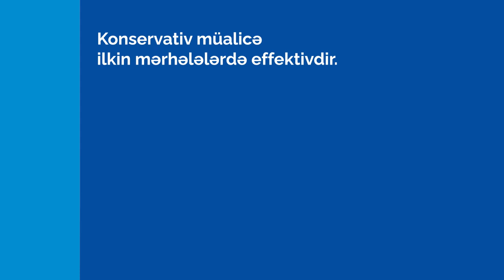Dizdə duzlaşma zamanı əməliyyatsız müalicə metodları | Dr Rəşad Zeynalov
- Diz ağrılarında soyuq, yoxsa isti tətbiqi düzgündür?
- Diz ağrısının konservativ müalicəsi necə aparılır?
- Süni oynaq maye inyeksiyaları nə zaman istifadə olunur?
- Diz oynağı ətrafı əzələlərin gücləndirilməsi məşqləri nələrdir?

Diz ağrıları haqqında danışdıq. Mövzuyla bağlı sualınız olarsa, qeyd edin.

Uzman Dr. Rəşad Zeynalov

Sağlam Yaşa Youtube Kanalı:
Pəhriz,
Hamiləlik və Doğuş,
İdman,
Gözəllik,
Sağlamlıq,
Psixologiya mövzualarında Azərbaycan dilində kontent yaradaraq,Sizin sağlamlağınızı daha yaxşı idarə etmənizə yardımçı olur.